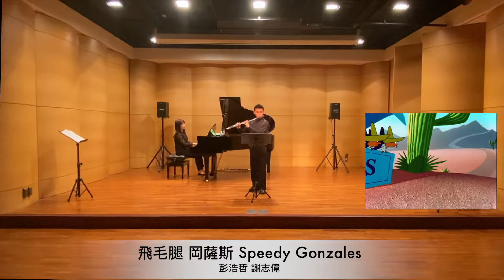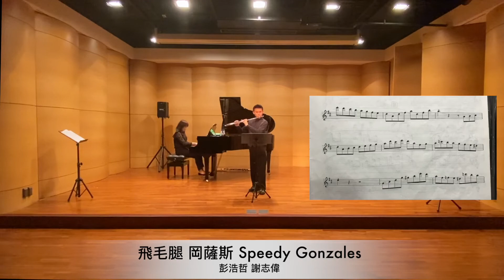Speedy Gonzales 飛毛腿 岡薩斯